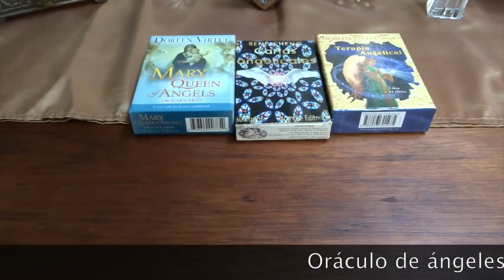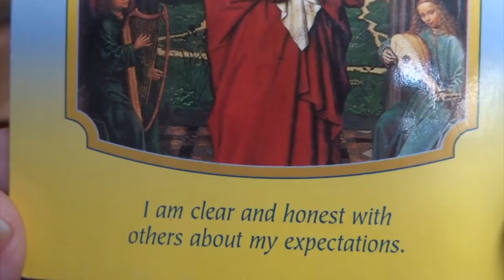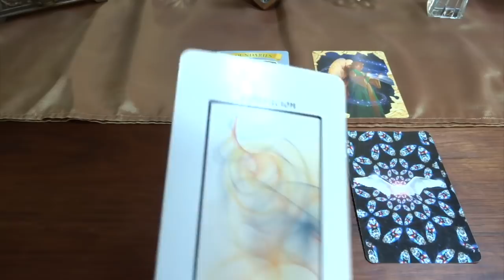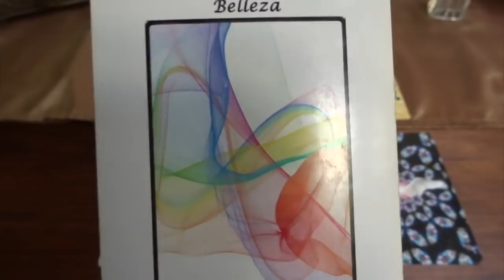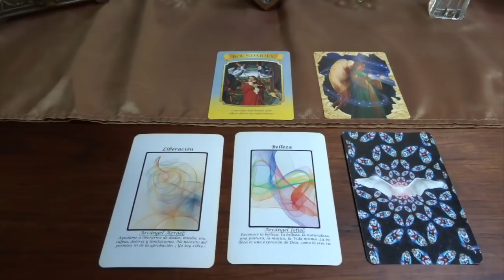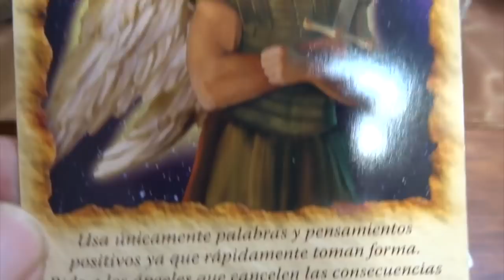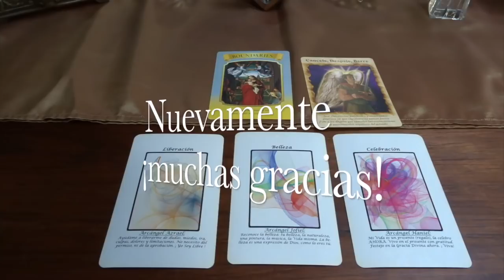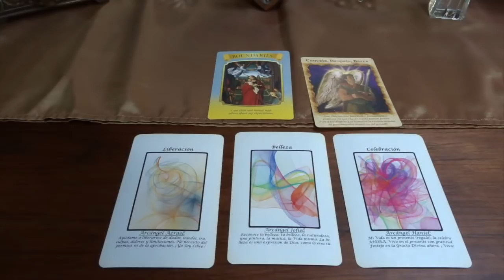Oráculo de ángeles del 8 al 14 de enero del 2018 / Adamas - BienEstar Holístico canal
Por favor comparte los mensajes de los ángeles de la semana del 8 al 14 de enero 2018.

ORÁCULO O LECTURA:

Mensaje general de la Virgen María para toda la semana: límites.

Lunes y martes: arcángel Azrael: liberación.
Miércoles y Jueves: arcángel Jofiel: belleza.
Viernes, sábado y domingo: arcángel Haniel: celebración.
Mensaje adicional de los ángeles para todos nosotros, en especial, para los que cumplen años o celebran algo : cancela la negatividad con ayuda de los ángeles.

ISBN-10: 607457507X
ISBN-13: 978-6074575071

¡ Infinitas GRACIAs !